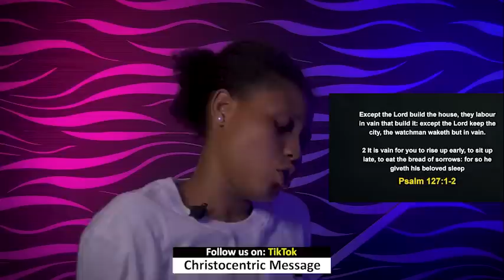WEDNESDAY MIDNIGHT BLESSINGS 15 JUNE 2022 APOSTE JOSHUA SELMAN